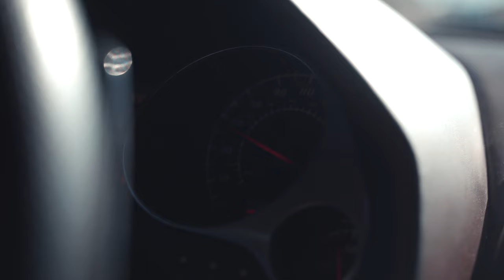THE LAST GALLARDO 4K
This final edition Lamborghini Gallardo is nothing short of incredible. I am stoked to have done this video for another fellow content creator non the less. Overall I had a blast creating yet another masterpiece for my YouTube fam! Vlog covering BTS coming soon!

Re-use of this film is not permitted under any circumstance!

IGNORE: car edit, car video, cinematic, car show, turbo, stance, show car, daily car, race car, YouTube, Instagram, TikTok, Viral, car life, follow, like, subscribe, share, car life, stance wars, h2oi, after movie, 4k, shokan visuals, car wrap, car life, jdm, supra, gtr, rx7, lambo,